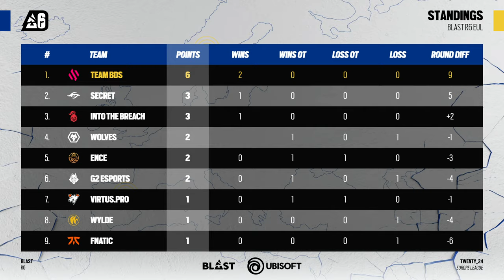Fnatic vs. Into The Breach // Europe League Stage 1 - Day 2 // 2024